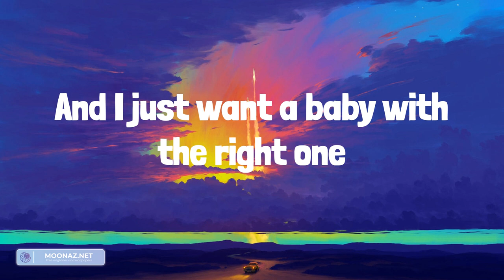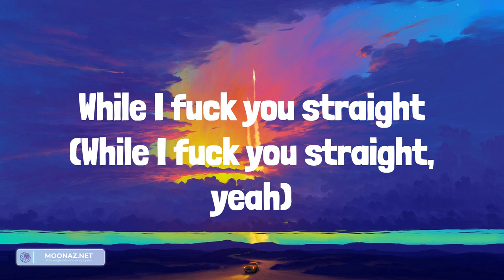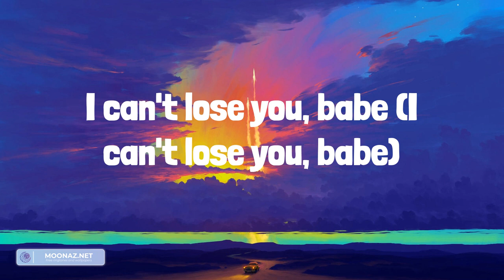Gesaffelstein - Lost in the Fire (Lyrics)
Lyrics:
Oh-oh (Oh-oh)
Oh-oh (Yeah)
Oh-oh (Woah)
Ooh